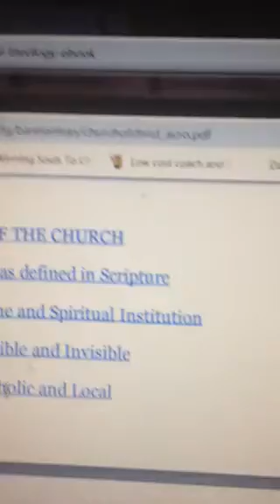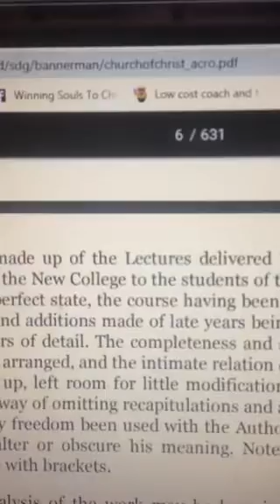The church of Christ James Bannerman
Church and state